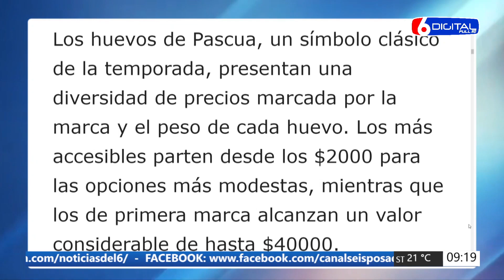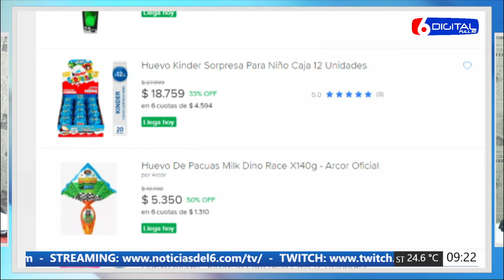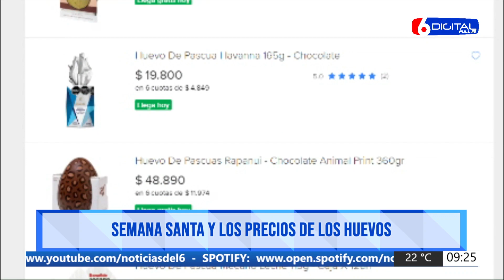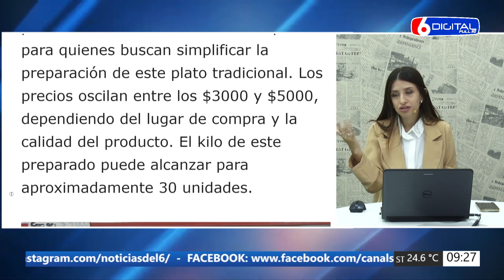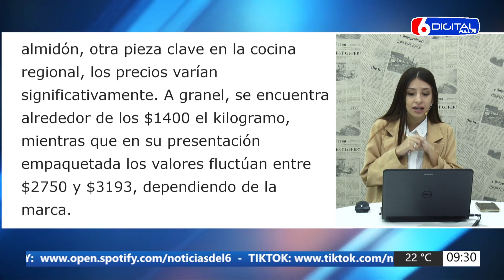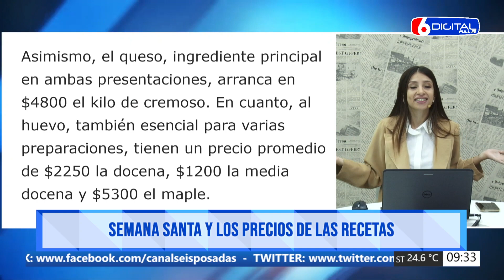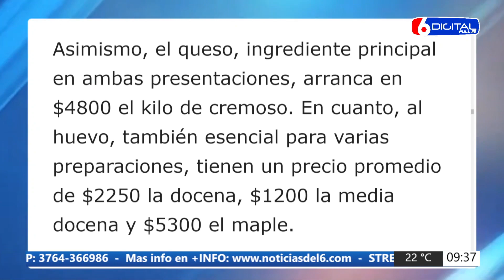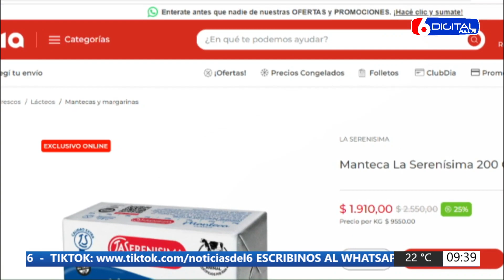26 03 24 CN JK Y YESICA PRECIOS PASCUA 2024